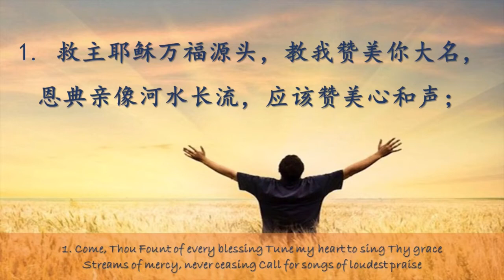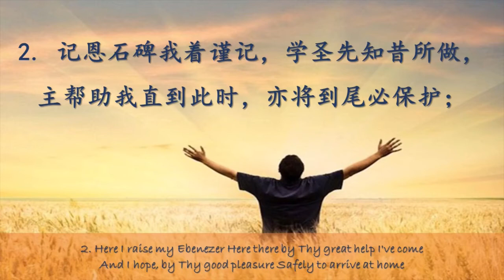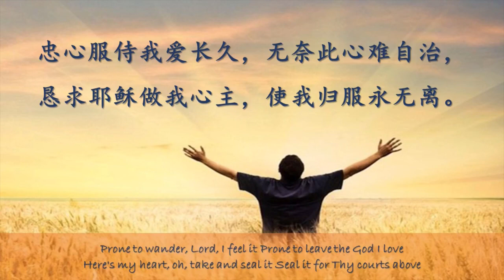TS诗歌 - 救主耶稣万福源头